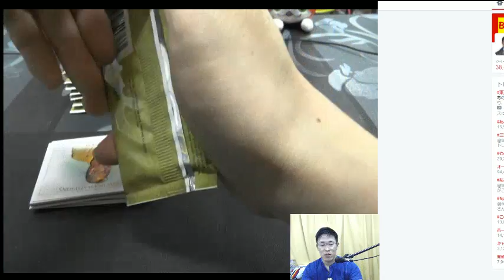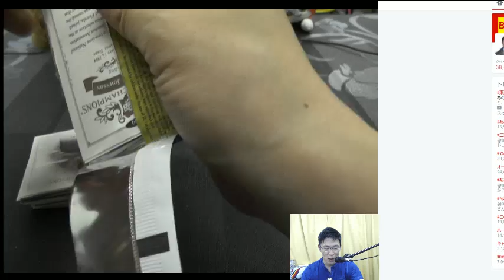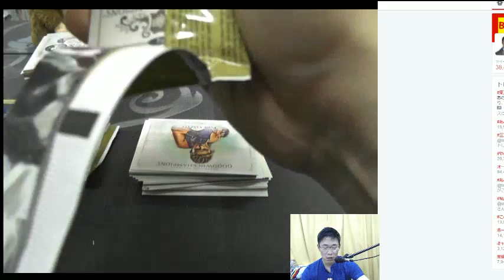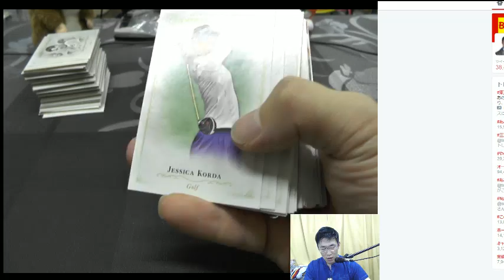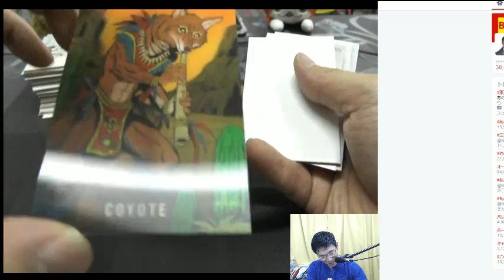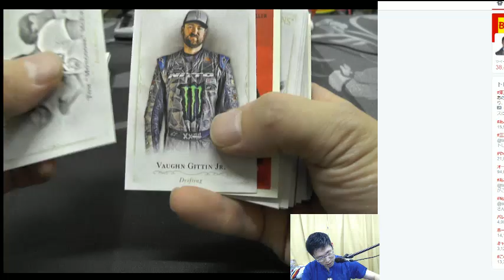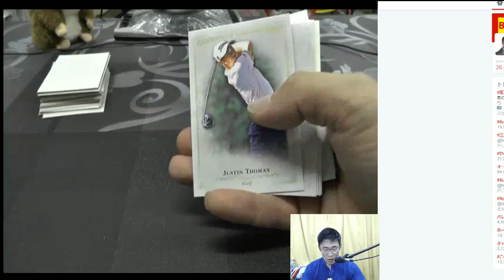PB HACHI-1 2016 UD GOODWIN CHAMPIONS 2016 07 15